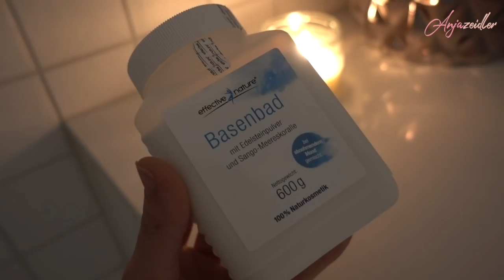YOGA Morgen Routine - Geduld üben, positive Energie & Entspannung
-10% code: AnjaZ10

► Meine Kochvideos
► pflanzliche Ermährung